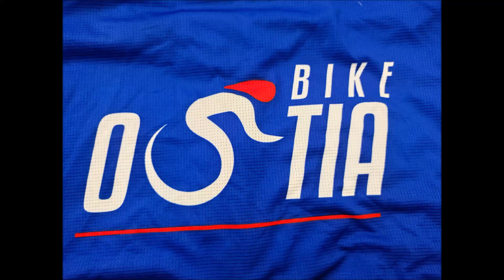Vamos a hacer lardgo ahi estan los chicos que muerden 4/2/2023